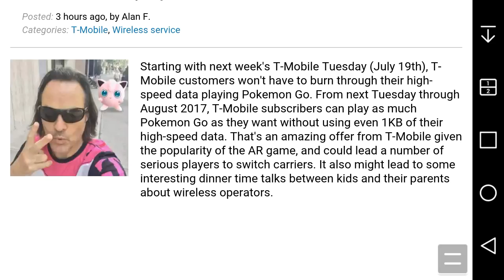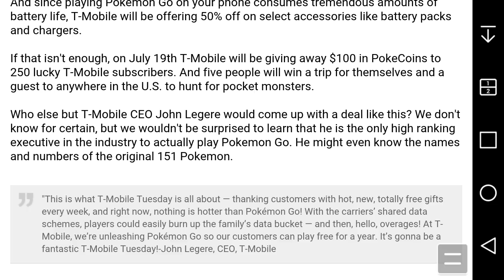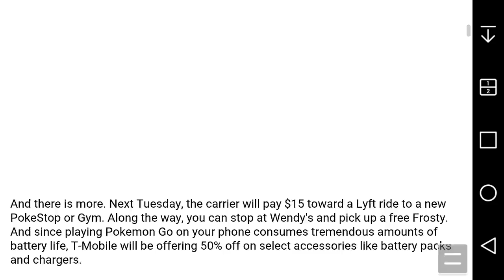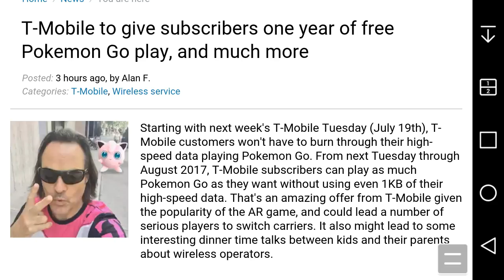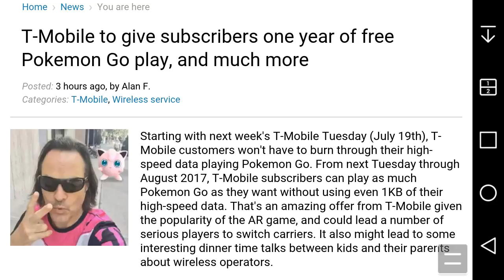T-Mobile Gives Customers a One Year of Pokémon GO Gameplay Without Data Charges & Pokémon Goodies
[T-Mobile to give subscribers one year of free Pokemon Go play, and much more]:

Free Year Pokémon GO Gameplay:
July 19th, 2016 though August 2017

T-Mobile will pay up to $15 for a Lyft to PokeShop or a Gym & Wendy's

T-Mobile to giveaway a $100 of PokeCoins to 250 lucky T-Mobile customers